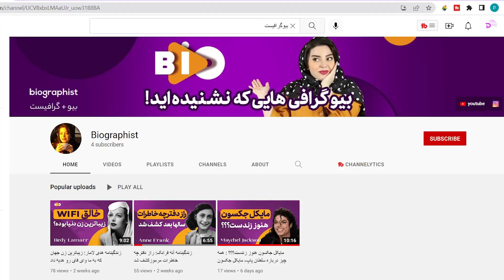بیوگرافی طنازطباطبایی: زیباترین بازیگر زن ایران: به ازدواج فکر نمیکنم#طناز_طباطبایی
طنازطباطبایی یا زیباترین بازیگر زن ایران، به نظر شماام زیباترین بازیگر زن ایرانه ؟
طنازطباطبایی از سال 85 به شهرت رسید، و الان با فیلم یاغی به اوج شهرت رسیده بازیگری که در اوج زیبایی توانایی زیادی هم داره و در فیلم های زیادی میدرخشه و موفق شده سیمرغ بلورین بهترین بازیگر زن ایران رو بدست بیاره ، جالبه که نظر طنازطباطبایی درباره ازدواج چیه و چرا ازدواج نکرده
 طنازطباطبایی که اینروزا خیلیا دوستش دارن و دربارش حرف میزنن
دوستان امیدوارم حالتون عالی باشه، خیلیا این روزا وقت کافی برای مطالعه پیدا نمیکنن یا دغدغه های زندگی بهشون اجازه نمیده که هزینه خرید کتاب داشته باشن یا اینکه زبان انگلیسی رو خیلی دقیق نمیدونن که برن سراغ منابع اینترنتی
من مینام و سعی دارم در این کانال  در قالب ویدئو های کوتاه داستان های واقعی و بیوگرافی هایی رو براتون بگم که لازمه بدونیم . به اطلاعات عمومی خودمون کمک کنیم
 این کانال میتونه منبع خوبی باشه تا فرزندانتون رو علاقمند کنید که زندگی نامه افراد موفق رو بخونن  همیشه دونستن زندگی نامه و بیوگرافی افراد موفق کمک بزرگیه برای اینکه در مسیر زندگی درست قدم
برداریم و از شکست نترسیم و دست از تلاش برنداریم
اینجا همون جایی که داستان وبیوگرافی هایی رو میشنوی که کمتر بیان شدن و همشون بر اساس واقعیت
 هستن و منابع رو براتون معرفی میکنم   پس اگر علاقمند به پادکست، زندگینامه، مستند تاریخی و از این  دست موضوعات هستی کانال منو سابسکرایب کنید و این کانال رو به دوسالنتون معرفی کنید
درس شبکه های اجتماعی من:
 لینک اینستاگرام بیوگرافیست:

بیوگرافیست
Biographist
زندگینامه
تاریخ
تاریخ جهان
تاریخ ایران
بیوگرافی
زندگینامه
زندگی نامه
پادکست
پادکست تاریخی
دانستنی ها
دانستنی تاریخی
بیوگرافی افراد موفق جهان
سرگذشت
podcast
biography